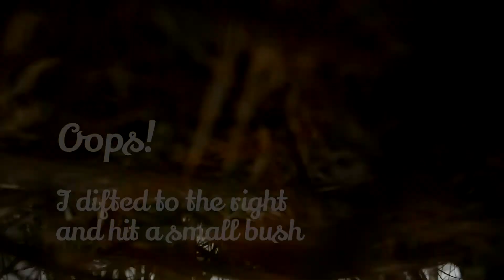Tricopter Terrain Training day #0 aka Maiden Crash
"I landed it...!" - first tricopter crash post mortem